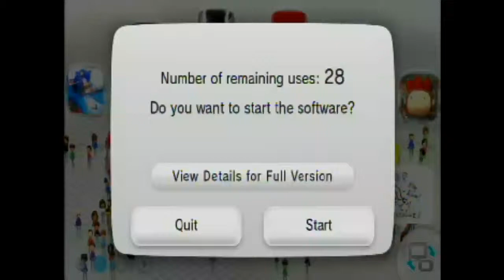Rayman Legends Demo run: I love this game already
God I love this game already.

Test recording my New Wii U with the demo of Rayman Legends, I wish I had a capture card that recorded in 1080p because my current one doesn't do this amazing looking game justice.

...And yes I had to repeat that I love this game already